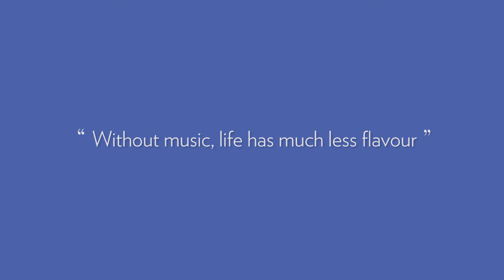Behind The Scenes With Thai "Disco King" Burin Boonvisut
Whether in showbiz or in luxury Mercedes-Benz showrooms, Burin Boonvisut is all about putting on a show. For more on our April 2018 cover personality, be sure to grab a copy of Prestige.

PHOTOGRAPHER VATCHARASITH WICHYANRAT
STYLIST CHANITTHANUN KANCHANASOMWONG
MAKEUP ARTIST CHAIYASIT PASANARUENGRONG
HAIR STYLIST PORNTEP WANPATE
ART DIRECTION PISIT JIRATHADAPHAN
EDITORIAL COORDINATOR RATTANACHAI CHAIPORNSANTIKUL
VENUE HOUSE NO. 1